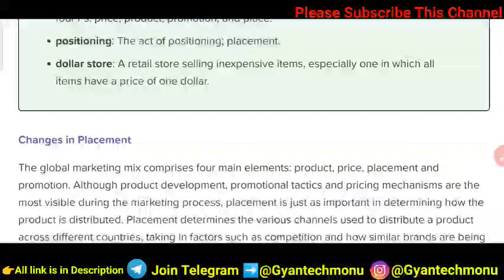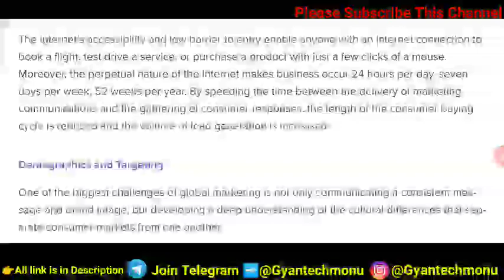Principles of Marketing Q no.4 In today’s global market place, selling a product is sometimes easier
In today’s global market place, selling a product is sometimes easier than getting it to the
customers. In this context what are the various logistical decisions to be taken by the marketing
manager at the time of distribution of the product?

Sol 1st Semester OBE Answer